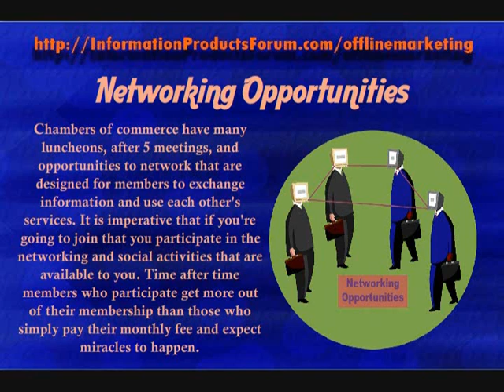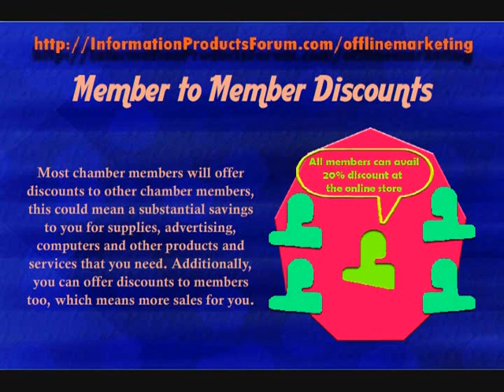Why You Should Join Your Local Chamber of Commerce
Many online business owners balk at the idea of mixing with offline business people, but the truth is, you need each other. They need your expertise online and you need to be able to break out of the online box and bring more people to your website to use your services or buy your products.  The great thing is that almost every community  has a chamber of commerce and it's not expensive to join, additionally, your membership fee is considered a business expense.